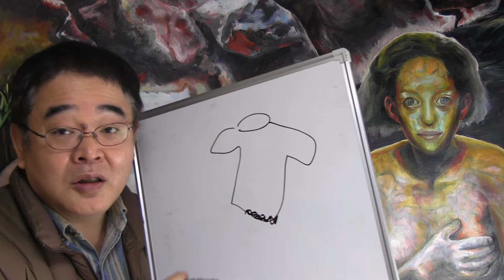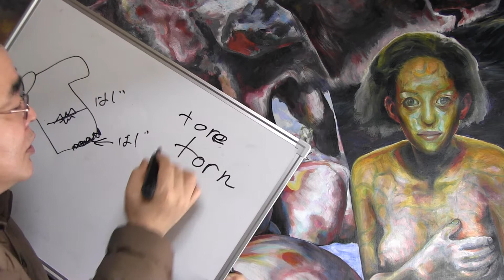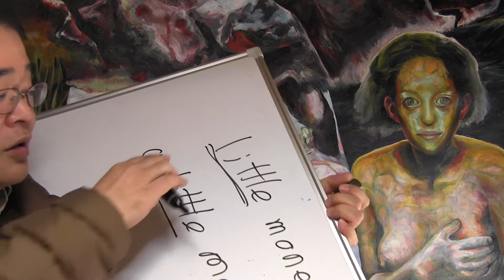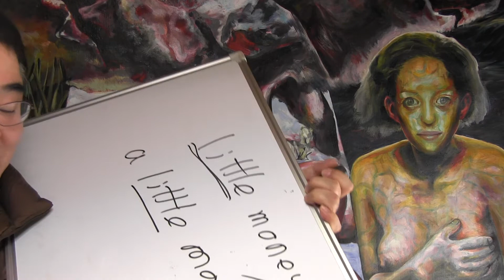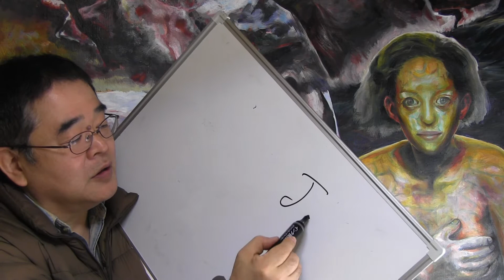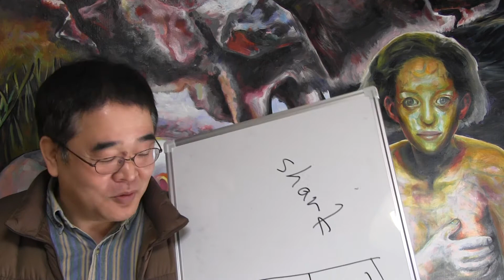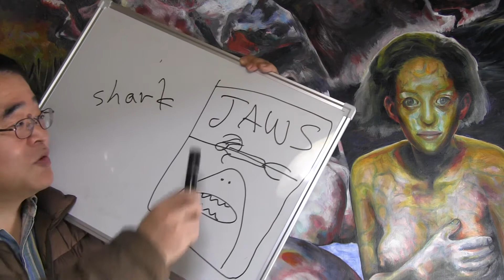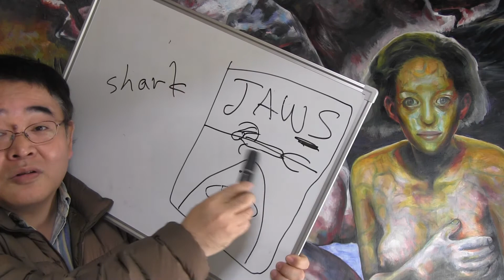英語１動画2021-1-20その２a